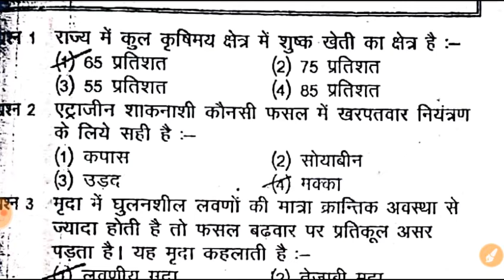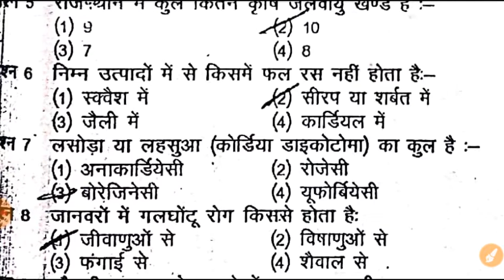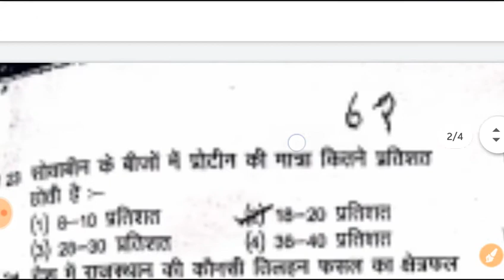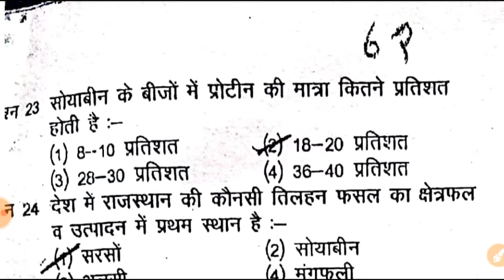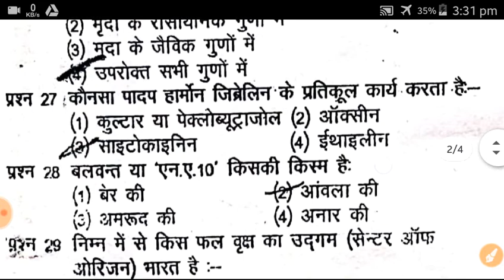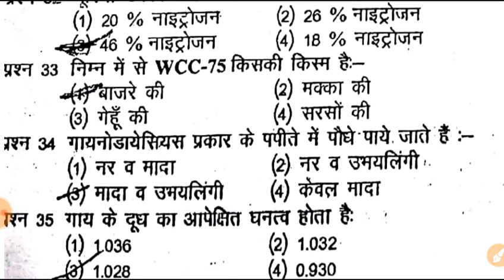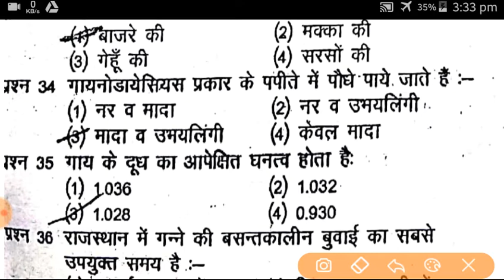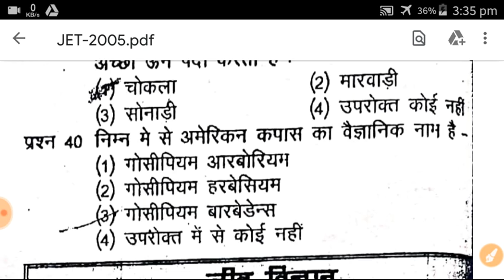{JET-2020} solved paper JET-2005 (Ag) | JET agriculture Rajasthan 2020 | jet classes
JET-2020
 solved paper JET-2005 agriculture
 JET agriculture Rajasthan 2020
jet classes
jet paper-2005

hello friends I am pawan nyol and you are watching ScientiFacts.

about video:- mai es video me jet(Agriculture)-2020 (Rajasthan) ki tyari krne ke liye jet(ag)-2005 ke exam paper ke Agriculture wale part ko solve krwa rha hu taki jet-2020 ki tyari krne wale students ese dekhkr exam ki preparation kr ske.
Thanks
Pawan nayol